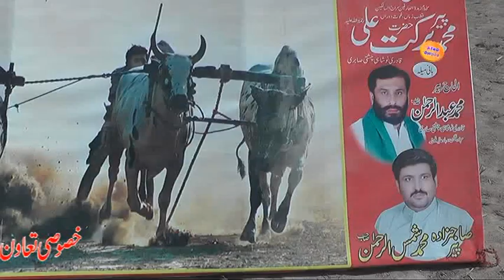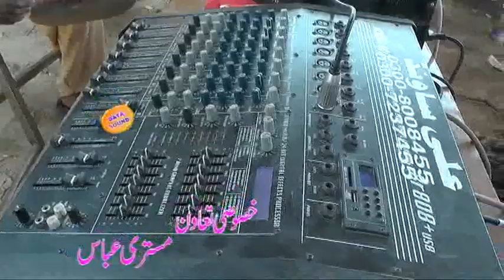Latest Bail doar in Faisalabad Mela Kanjwani | Bull race in Pakistan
Videos Reletted.

Naat+Qawaali+Sufi Kalam+Mela Kanjwani+Song+Dance+Funny+Entertainment+Tips&Tricks
Mela Kanjwani at 456G.B Jhok Hasu Di
Post Office Code: Kanjwani.37100
Tehseel: Tandlianwala District: Faisalabad. Pakistan

       Admin
                  Ghulam Mustafa.